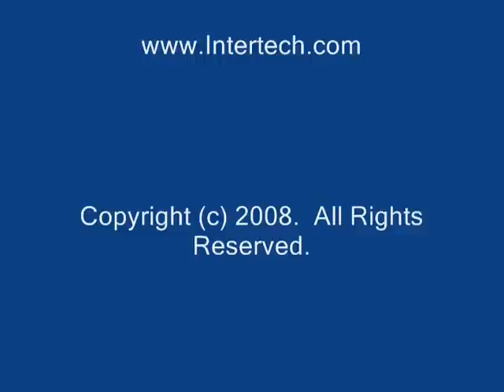Intertech - Workflow (WF) Training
This is an Intertech presentation on Windows Workflow (WF) Training delivered by Intertech Partner, Instructor and Best Selling Author, Andrew Troelsen.  For a full description of Interech's Window Workflow Training
For more videos, articles, and white papers, check out Intertechs blog